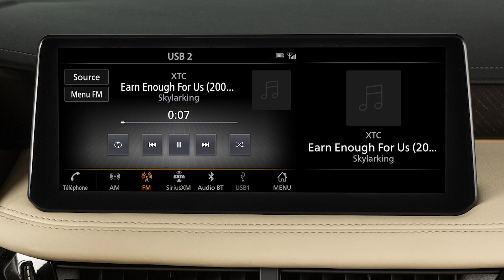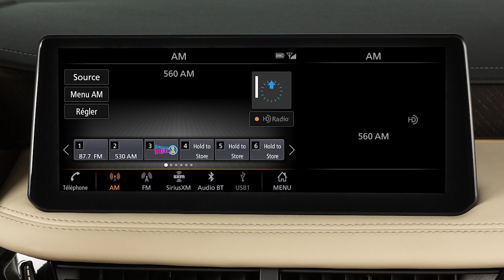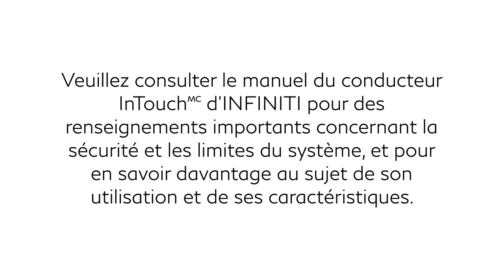2024 INFINITI QX80 - Chaîne audio